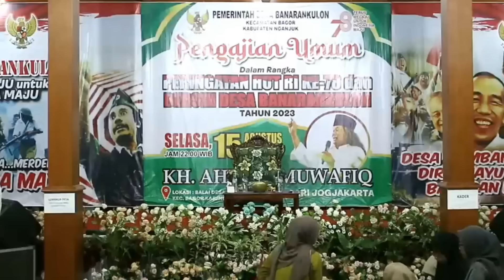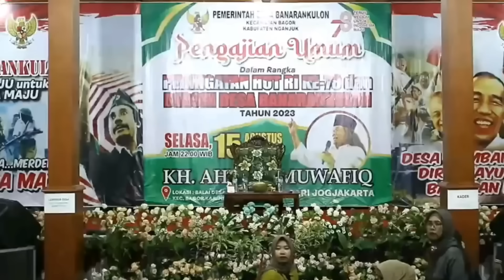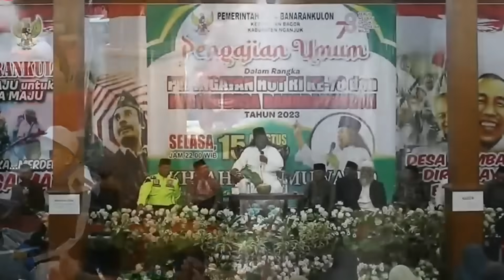Gus Muwafiq Terbaru 2023 - Spesial 17 Agustus Nganjuk !!!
Amma Ba'du
Wallahul muwaffiq ila Aqwamitthorieq.